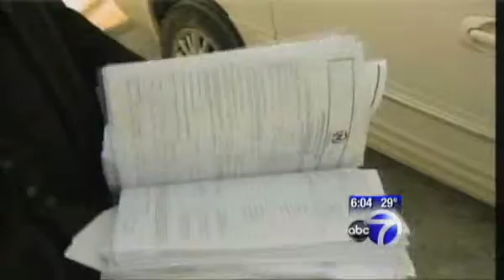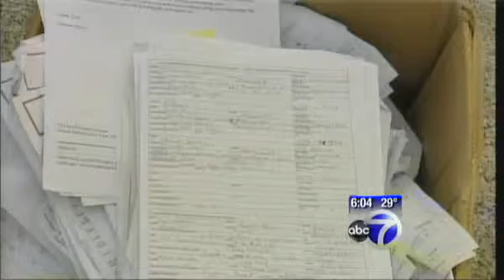Identity Theft at palisade mall